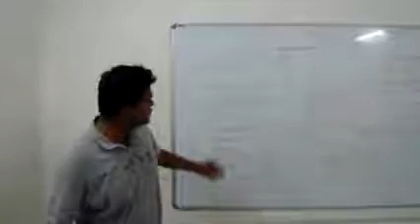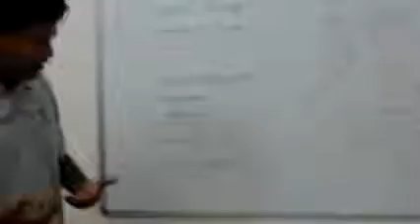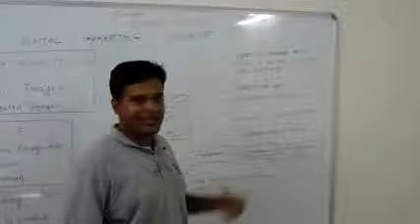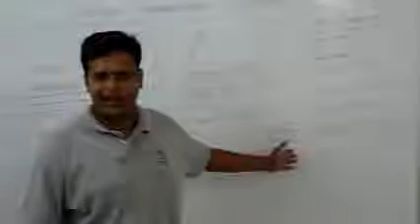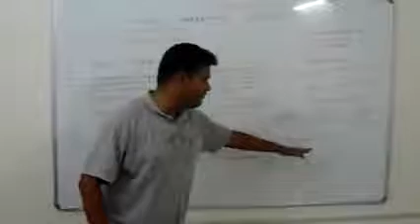Display Advertising Small Introduction by Saurabh Pandey BrandVeda Digital Marketing Institute